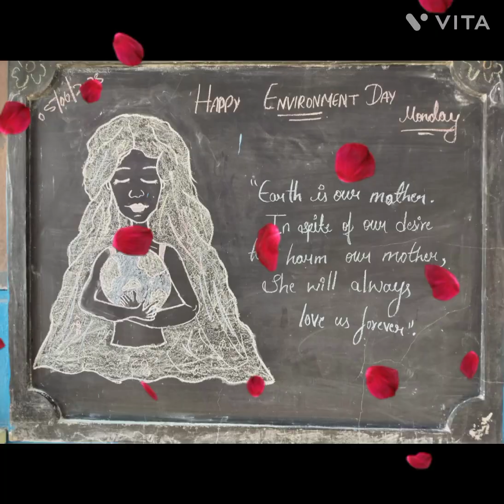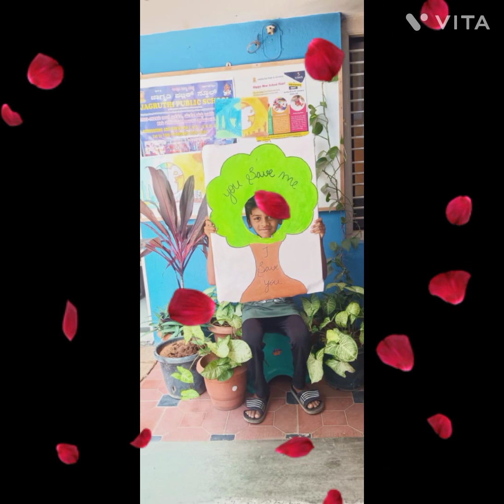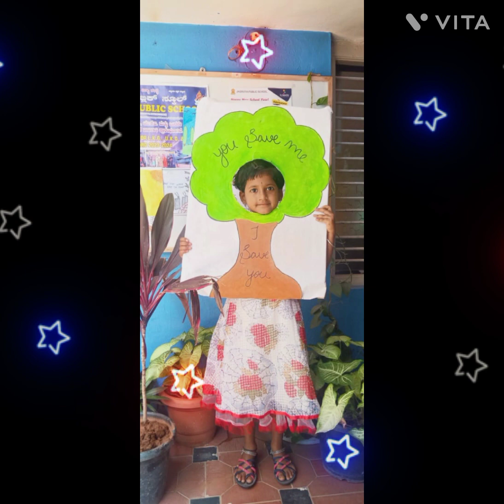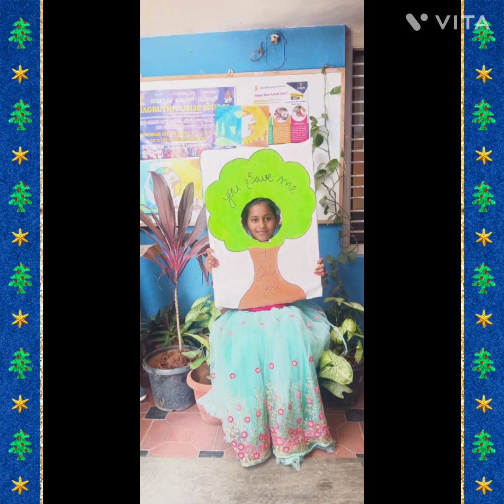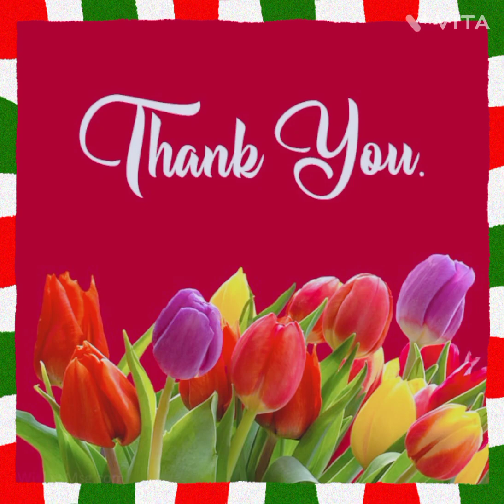Jagruthi public school*Celebrating world Environment Day* 2023_24. Save Earth 🌎 Save life